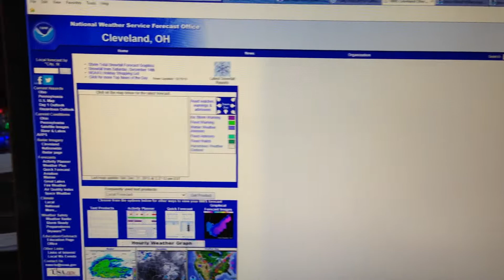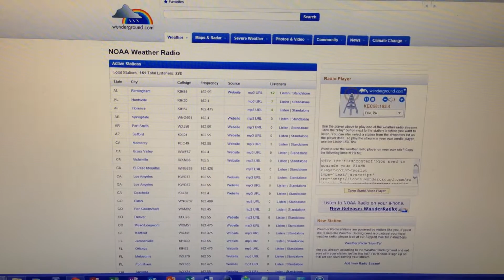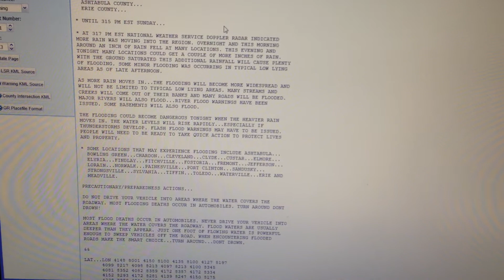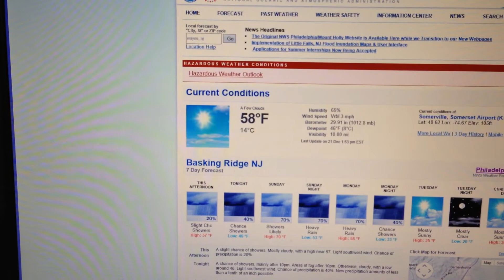EAS #136 - Areal Flood Warning (Live Stream) 12-21-2013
Station: KEC58
WFO: Cleveland, OH
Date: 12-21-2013